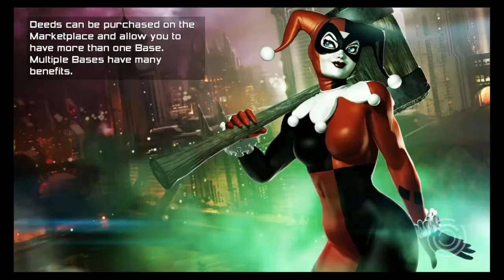DCUO Freddy FreeLOADER PvP lairs 2v2